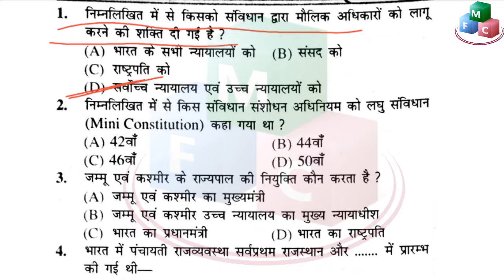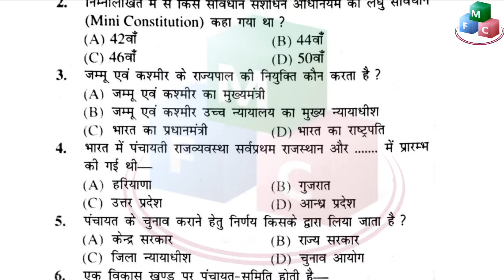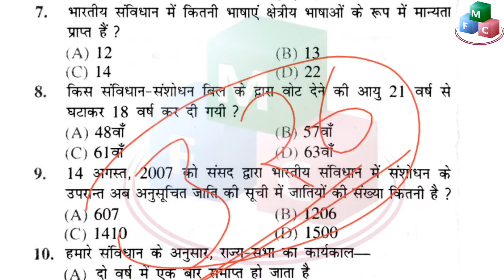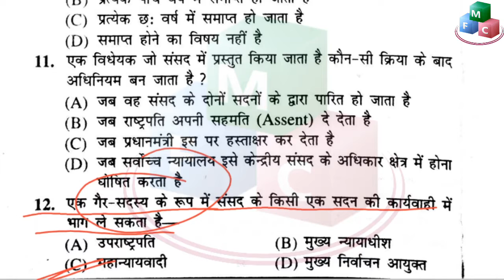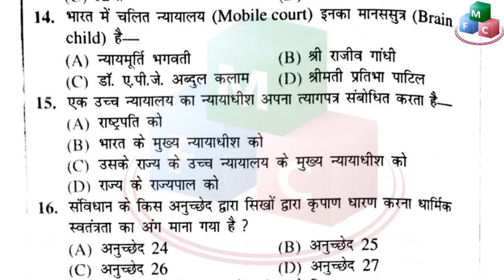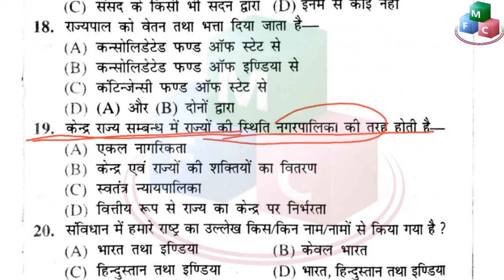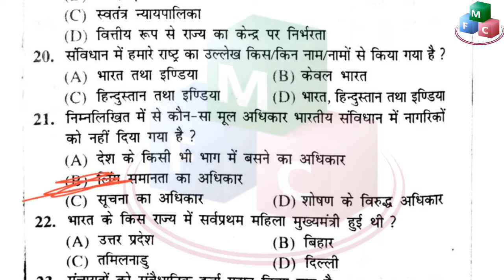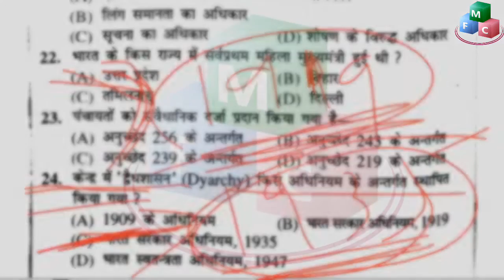POLITICAL SCIENCE || IMPORTANT POLITY QUESTIONS || for UPSC, BPSC, SSC CGl, RAILWAY EXAMS set- 5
It contain questions from important topics such as Constitution, Parliament, Panchayati raj, Fundamental rights and  duties, president, ministers, Courts etc
Railway gk, ssc gk pcs gk,

Link to 600+ Chemistry Railway previous years questions-